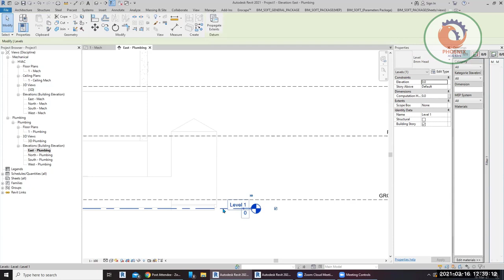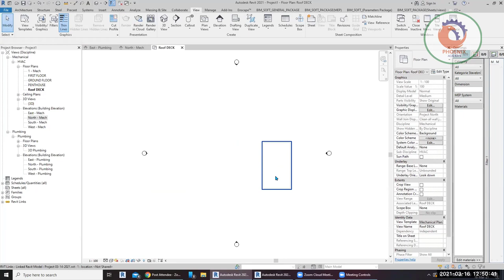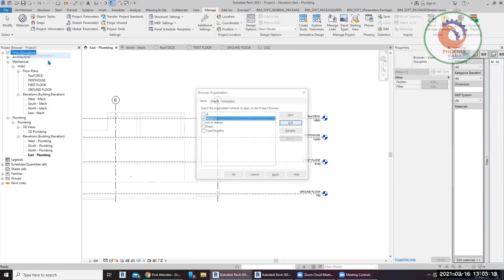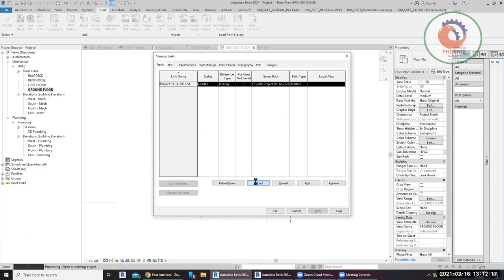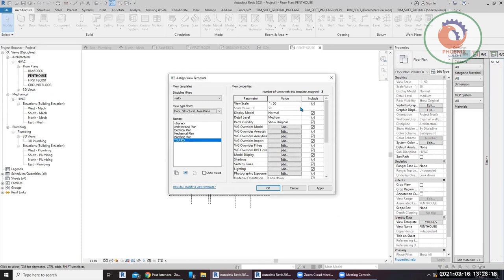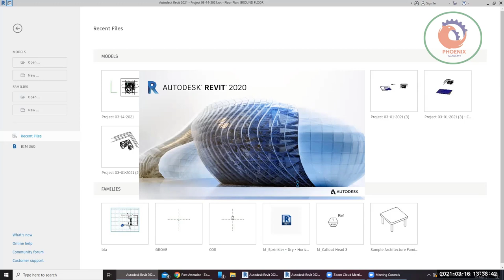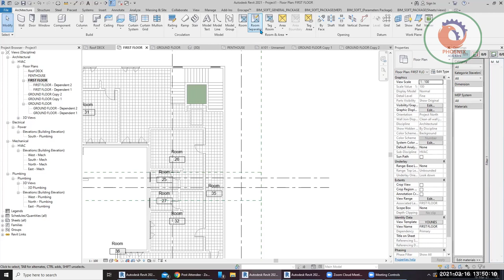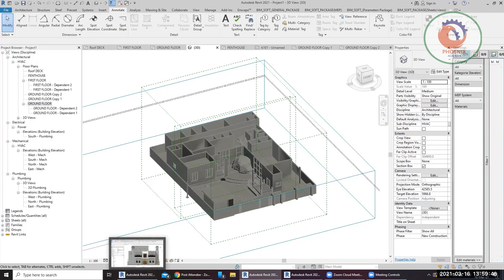ورشة عمل ريفيت